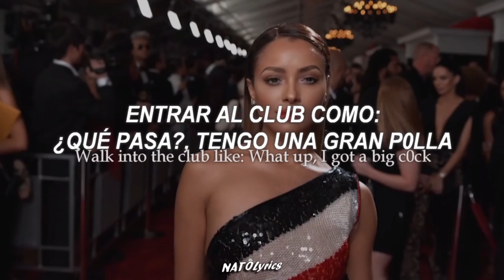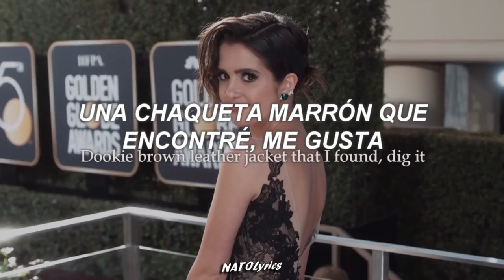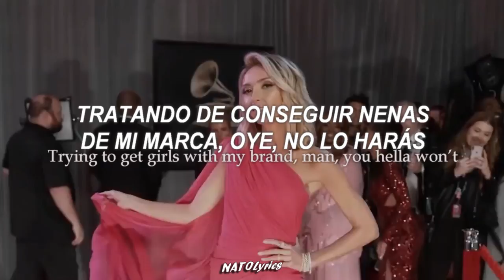Thrift Shop - Macklemore & Ryan Lewis ft. WANZ (Letra Español - Inglés) || Red Carpet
▶ Ropa ropa ropa Bv

Only got 20 dollars in my pocket
I, I, I’m hunting, lookin’ for a come-up

Walk into the club like: What up, I got a big cock
I’m so pumped, I bought some shit from a thrift shop
Ice in the fridge is so damn frosty
Rollin’ in hella deep, headed to the mezzanine
Dressed in all pink, except my gator shoes, those are green
Probably should have washed this, it smells like R. Kelly’s sheets
Piss
But shit, it was 99 cents
If I get caught in it, washin’ it
‘Bout to go and get some compliments passin’ up on those moccasins
Someone else has been walkin’ ‘in, but me and grungie fuckin’ ‘em
I am stuntin’ and flossin’ and savin’ my money
And I’m hella happy, that’s a bargain, bitch
Imma take your grandpa’s style, imma take your grandpa’s style
Velour jump suit and some house slippers
Doukie brown leather jacket that I found diggin’
I bought a ski blanket, then I bought a knee board
Hello, hello, my ace man, my mello
John Wayne ain’t got nothing on my friends game
Hell no!
I can take some pro wings make ‘em cool, sell those
The sneaker heads will be like
Ah, he got the Velcro

What you know ‘bout rockin’ the wolf on your noggin
What you knowin’ about wearing a fur fox skin
Thank your grand dad for donating that plaid button-up shirt
‘Cause right now I’m up in hurr stuntin’
I’m at the Goodwill, you can find me in the bins
I’m not, I’m not, I’m not searching in that section
Your grandma, your aunty, your momma, you mammy
I’ll take those flannel zebra ‘jammies secondhand, I’ll rock that motherfucker
They built an onesie with the socks on the motherfucker
I hit the party and they stopped that motherfucker
I’m like: Yo! That’s 50 dollars for a t-shirt
50 Dollars for a t-shirt, that’s just some ignorant bitch
I call that getting swindled and pimped
I call that getting tricked by a business
That shirt’s hella dope and that bliss
I am one and six other people in this club is a hella don’t
Peek gang, come take a look through my telescope
Trying to get girls with my brand, man, you hella won’t
Man, you hella won’t

I wear your grand dad’s clothes
I’m in this big ass coat from that thrift shop down the road
I'll wear your grand dad’s clothes
I’ll look incredible